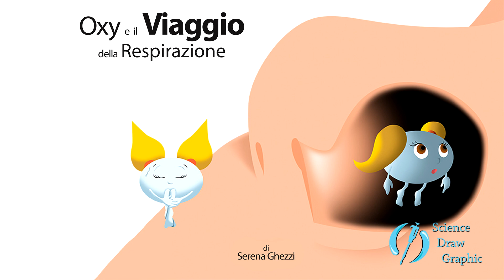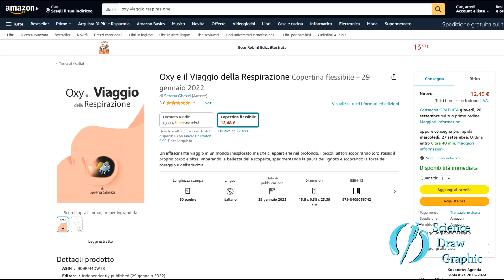intro di Oxy e il viaggio della respirazione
Incipit del libro "Oxy e il viaggio della respirazione", testi illustrazioni e impaginazione di Serena Ghezzi.